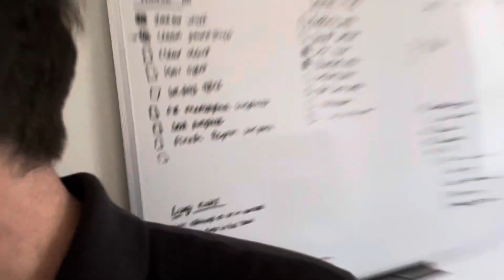REWIRING A LARGE HOUSE - INCLUDING CAT6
No need for fancy intros….

No need for fancy graphics….

No need for clickbait….

I’m not trying to create fancy, new & exciting content…

Just day to day sparky videos

If you like it, that’s cool, if you don’t, that’s cool as well.

Remember, context is important, I can’t show/film every part of every test otherwise I’d still be there now😂just assume I’ve carried it out correctly